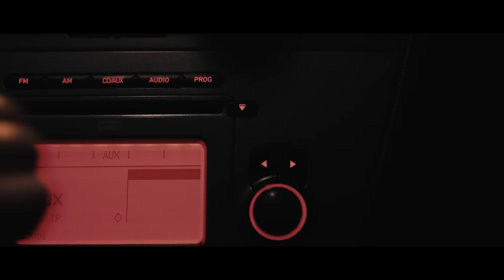OSTATNI LOT reż. Tomasz Pisarski (2023/ZWIASTUN)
Ta historia wydarzyła się naprawdę.
Fantastyczny film o motywacji, sporcie oraz trudnej drodze dokonywania wyborów zwanej życiem.

Film "Ostatni lot" opowiada historię młodego chłopaka Kuby (Jakub Pustelnik), który nie mając łatwego startu w życiu codziennie dokonuje trudnych wyborów, by osiągnąć swoje marzenie - po prostu grać w kosza.
W brudne, betonowe boiska idealnie wkomponował się rap. Napięcie w "Ostatnim locie"
tworzy muzyka takich nazwisk jak PIH, Nagana x Morus, Zbuku, Maskot, Grzybek LD, Kaczor BRS, John Mojo, 2T4.

Film "Ostatni lot" to hołd oddany małemu wielkiemu człowiekowi. Józef Witek (w tej roli Dariusz Niebudek), w latach dziewięćdziesiątych stał się swego rodzaju lokalnym terapeutą, który chcąc zwalczyć patologię społeczną pomagał osobom uzależnionym i stworzył przy ich udziale amatorską drużynę koszykarską. Po 23 latach ich następcy stanęli na parkiecie Energa Basket Liga w swoim pierwszym ekstraklasowym meczu.

Pragniemy bardzo serdecznie podziękować wszystkim osobom zaangażowanym w realizację projektu.
Miasto Łańcut, Maciej Klima, Dariusz Kaszowski, Bartosz Rutkiewicz, Kacper Ewiak,
Bartosz Buk, Ochotnicza Straż Pożarna w Krzemienicy, Mosir Łańcut, Zespół Szkół w Krzemienicy,
Ave teatr, Magdalena Kochman, Vis a Vis, Kaczor BRS, PIH, Filip Struski, Marcin Nowakowski,
byli i obecni koszykarze oraz statyści, aktorzy i raperzy - bez was by się to nie udało.

Jeszcze raz dziękujemy wszystkim realizującym z nami projekt "Ostatni lot" –
jest on naszym wspólnym sukcesem.

Zapowiedź jest już za nami, teraz czas by zrealizować do końca film pełnometrażowy.